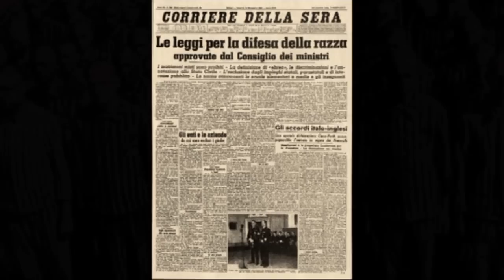Shoah - Giornata della Memoria 2012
Foto e testimonianze sulla Shoah, in occasione della Giornata della Memoria 2012. Gli interventi inseriti sono di: Nedo Fiano, Goti Bauer, Cesare Finzi, Liliana Segre. La musica è "Hide and Seek" di Imogen Heap. Per non dimenticare...